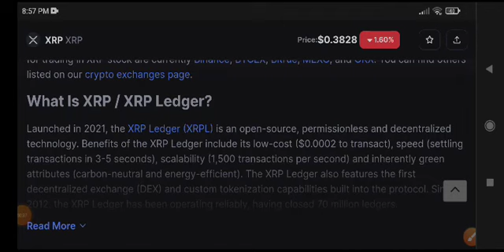XRP Price Prediction Today! XRP News Today